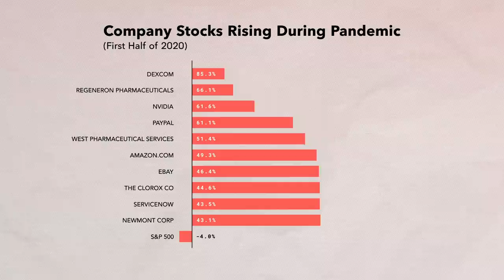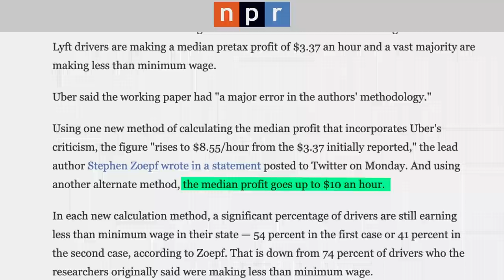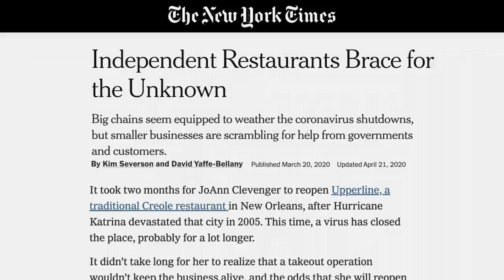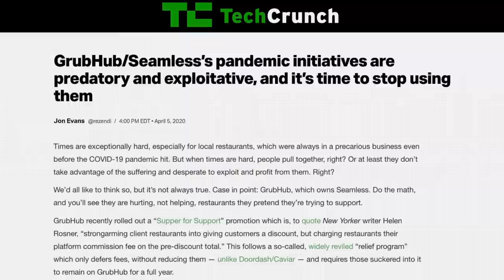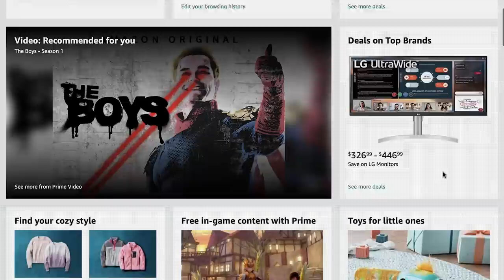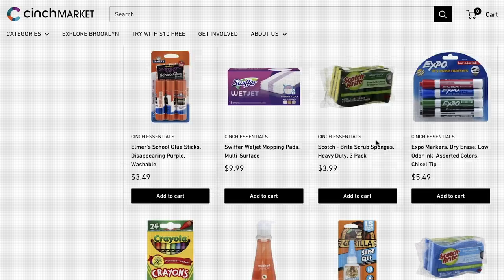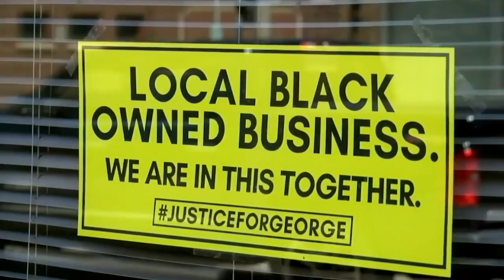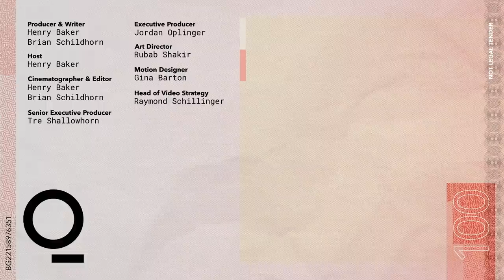How to Spend During a Pandemic...Ethically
The pandemic has boosted business for companies that didn't need it, while smaller stores and restaurants suffer. On this episode of Good Money, we examine how you can best vote with your wallet.

Today’s modern leaders face a different set of financial challenges than their predecessors did, but also far more opportunities. And the conventional wisdom of past generations is just that- conventional. Good Money is dedicated to demystifying personal finance for the modern leader, helping them prepare for a better future. Learning how to navigate your financial future shouldn't be this fun. Good Money covers vital topics such as taxes, gold, day trading, money tips, saving, renting vs. buying and much more. Learn all things personal finance by checking out the rest of the series